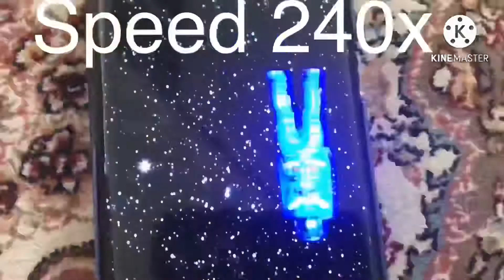Among Us Part 4 Speeds